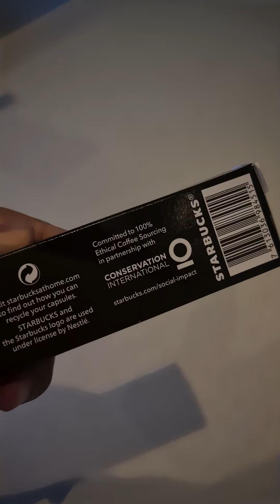Jais Sledder!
One of the best and fast rides in UAE! located in Ras Al Khaimah city
Jabel Jais mountain (Tallest mountain in UAE)
Location map: Jais Sledder